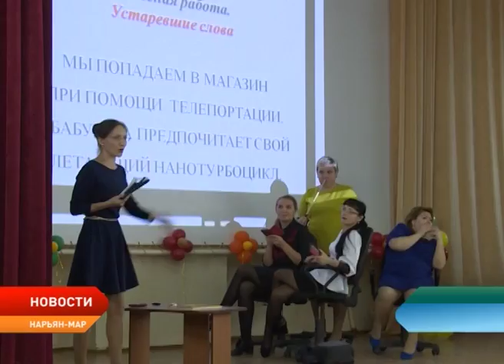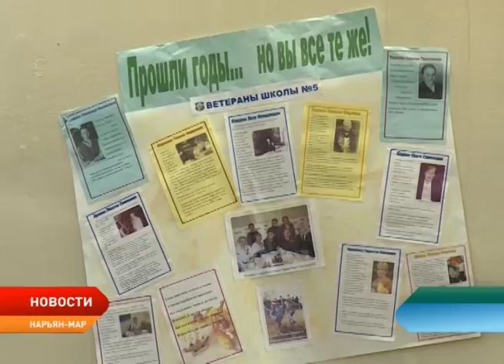Учителя Ненецкого округа принимают поздравления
Во всем мире 5 октября празднуют День учителя. Впервые праздник отметили в Советском Союзе еще в 1965 году, правда сначала он приходился на 29 сентября, и только через 30 лет был установлен международный День учителя — World Teachers' Day. Сегодня принимают поздравления миллионы учителей по всему миру. Не стал исключением и наш округ.